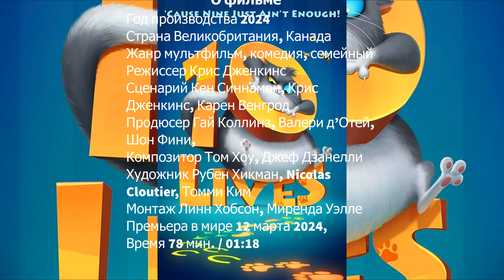10 Lives - 10 жизней - Teaser (2024)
О фильме
Год производства 2024
Страна Великобритания, Канада
Жанр мультфильм, комедия, семейный
Режиссер Крис Дженкинс
Сценарий Кен Синнамон, Крис Дженкинс, Карен Венгрод
Продюсер Гай Коллинз, Валери д’Отей, Шон Фини,
Композитор Том Хоу, Джеф Дзанелли
Художник Рубен Хикман, Nicolas Cloutier, Томми Ким
Монтаж Линн Хобсон, Миренда Уэлле
Премьера в мире 12 марта 2024,
Время 78 мин. / 01:18